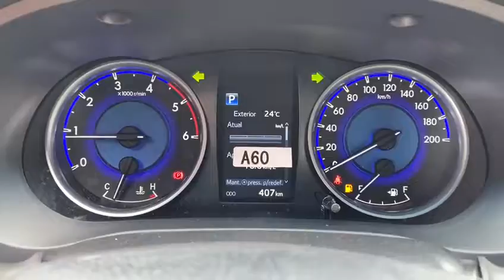Toyota Hilux SRV AT 4X4 2.8